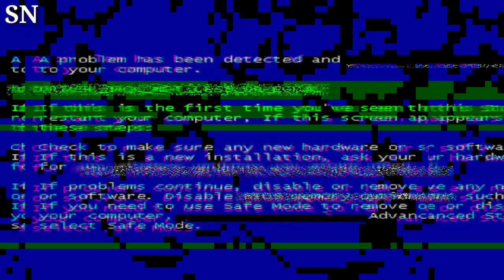Kim Kardashian Hangs Out with Jeff Bezos at Beyoncé’s Birthday Show in Los Angeles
"Kim Kardashian mingles with Jeff Bezos at Beyoncé's birthday show in Los Angeles, where billionaires and celebrities come together to celebrate Queen Bey's special day. KimKardashian JeffBezos BeyonceBirthday StarStuddedEvent"